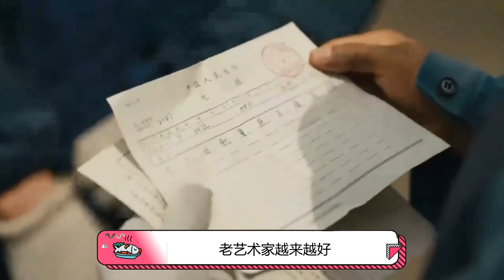《庐山恋》男主郭凯敏的坎坷人生：从演员到导演再到演员，他如何走出低谷？